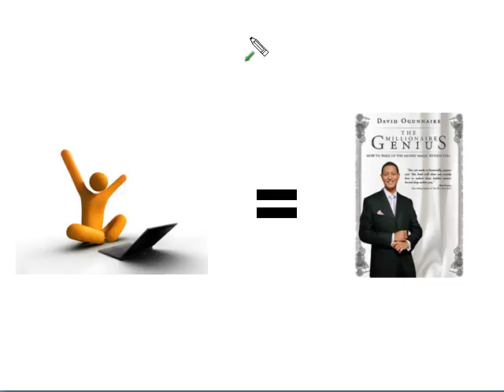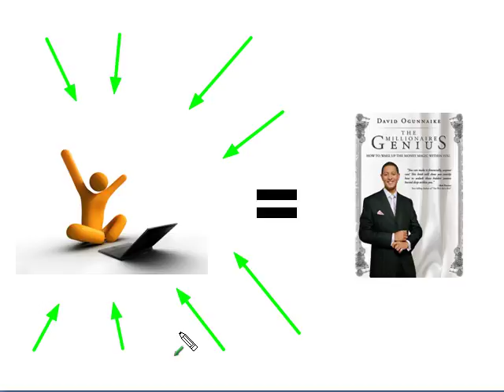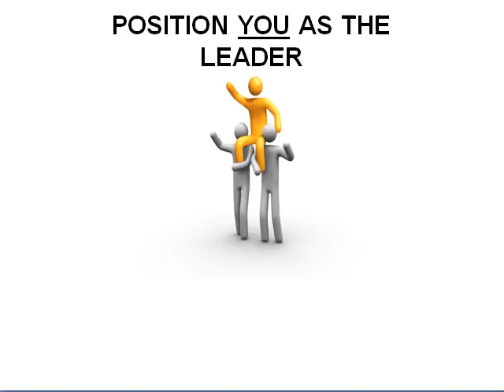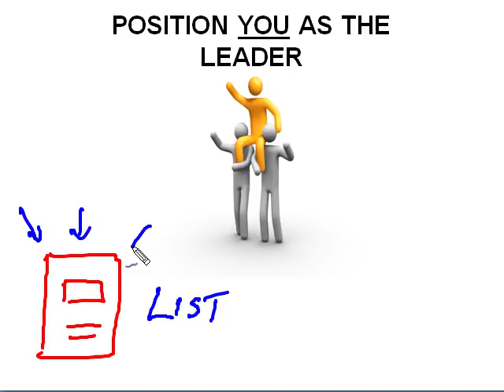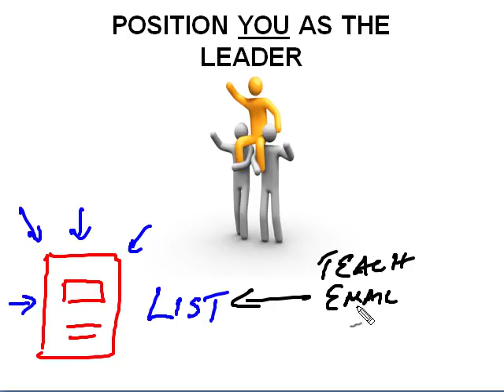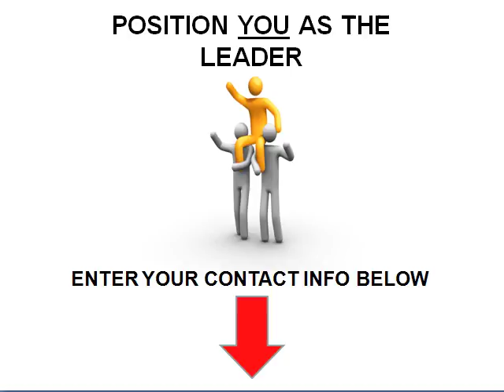Intro with Training 2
David Ogunnaike author of The Millionaire Genius shows you how to build a successful online business in just 2hrs a day.

If you are ready to learn new skills and are sick and tired of being sick and tired.

(edited 2024)